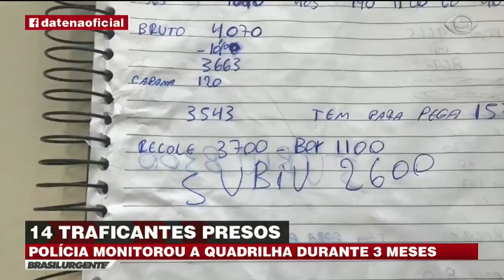SP: Polícia prende 14 traficantes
A quadrilha tinha um faturamento de cerca de R$ 1 milhão por mês e foi monitorada por três meses pela polícia de Taboão da Serra, região metropolitana de São Paulo.